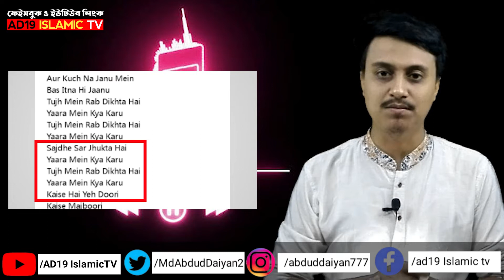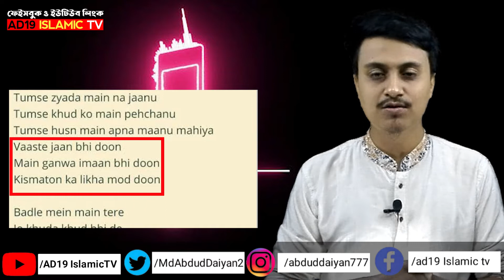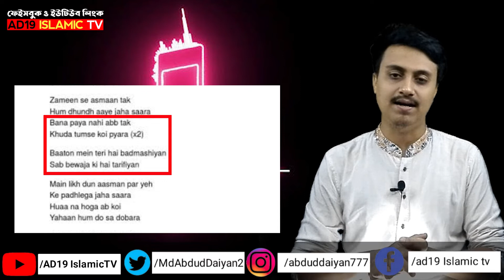সাবধান! ভয়ংকর শির্কে ভরপুর এসব হিন্দি গান Bollywood Haram Songs | Vaaste - Jannat - Mahi Ve